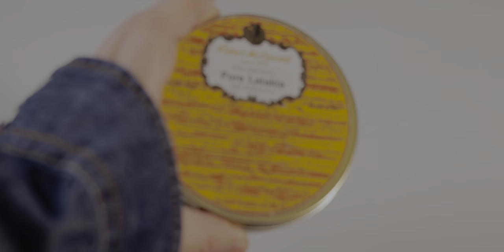آشنایی با توتون پیور لاتاکیا - The Original Pure Latakia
توی این ویدیو با توتون پیپ پیور لاتاکیا از رابرت مک کانل آشنا میشیم